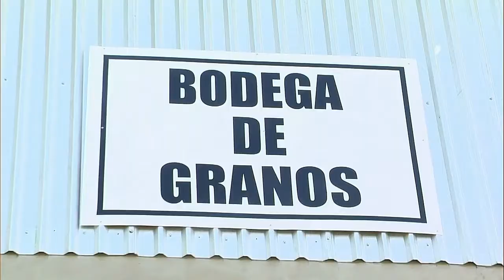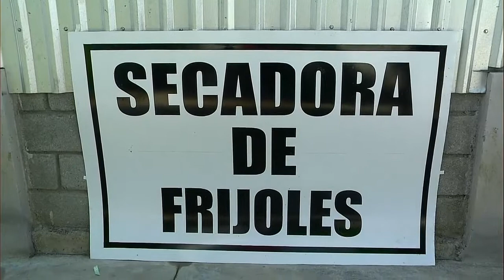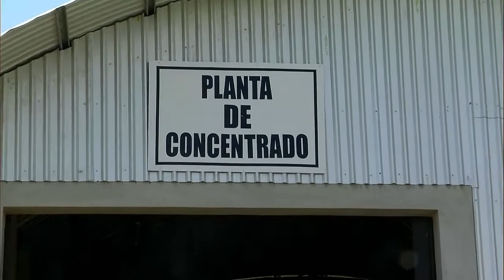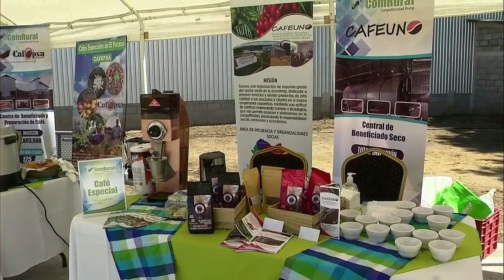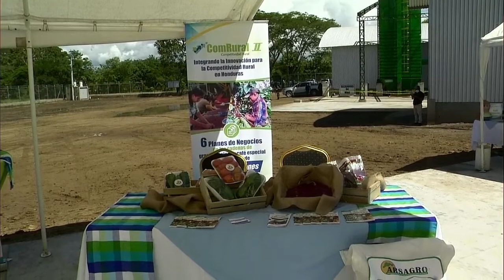Tomas de apoyo inauguración planta granos básicos El Zapotillo, El Paraíso 22-10-20